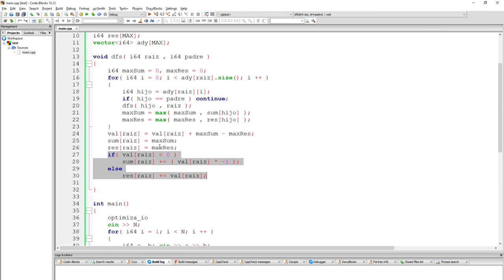Clase PES 10/02/2021 (Problema Beto, cont)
Aquí termino de explicar el problema Beto del que no me dio tiempo de terminar durante la clase.